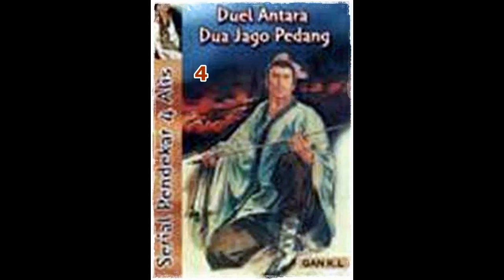Seri Cerita Silat Duel 2 Jago Pedang Seri 3 dari 10 Pendekar 4 Alis Jilid 4